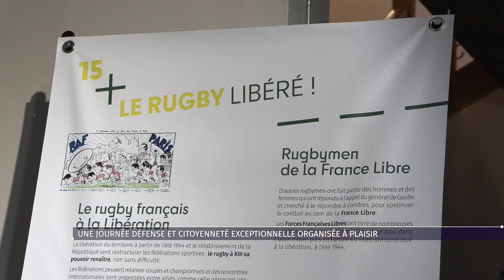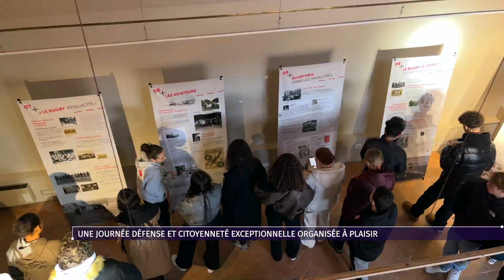Une Journée Défense et Citoyenneté exceptionnelle organisé à Plaisir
Se souvenir et promouvoir l’engagement citoyen. Au théâtre Robert Manuel de Plaisir, une cinquantaine de jeunes était présent pour leur journée défense et citoyenneté.